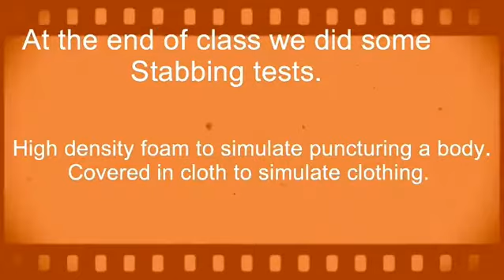Women’s Self Defense Day 2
Day 2 overview of the Women’s Self Defense class.  We went over two different scenarios in this class.  The first one was being attacked while out running or hiking.  The second was what to do during a home invasion.  Students were put to the challenge and given opportunities to test their newly acquired skills in mock simulations.  It was both shocking to their system and a great experience builder.  We ended the class testing out various knives and hair barrettes to see if they can punch through cloth in self defense.  A huge shout out to @silverline_knife_designs and @nicholasironside for helping with this class!